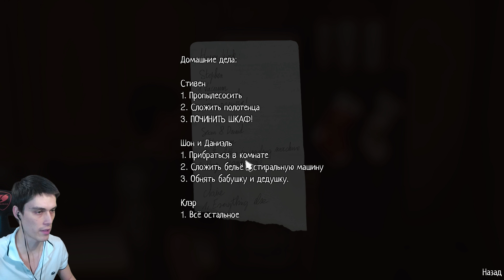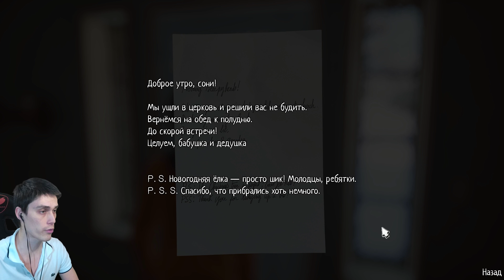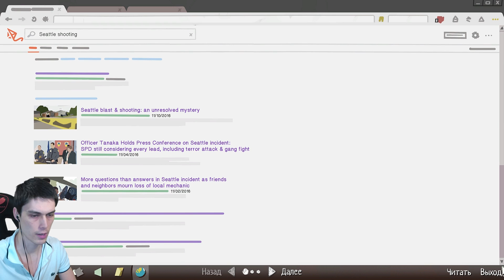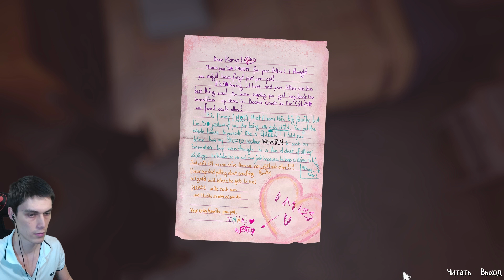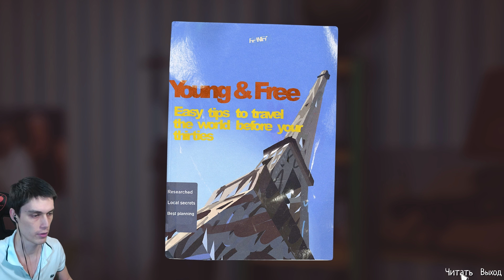"ИСТОРИЯ ИГРУШЕК" ПО - НОВОМУ ? ФИНАЛ ЭПИЗОДА ! - LIFE IS STRANGE 2: Episode 2 Прохождение - #4